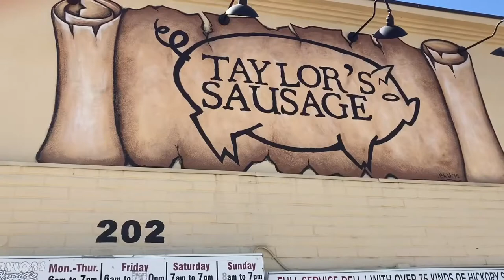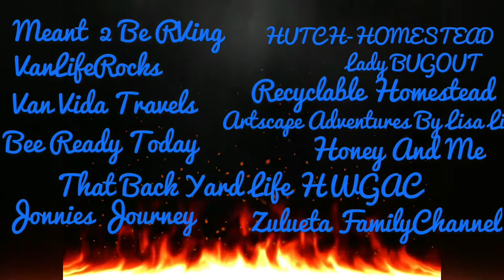Lake Selmac, Selma Oregon/Road Trip/Van Life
Selma Oregon/Road Trip/Van Life
Check out the lake and ride Along fron Cave Junction Oregon to Lake Selmac in Selma Oregon

Gracie Seeking Adventure
zx24me
Linda R
TG IF
Kathleen Kline
KE LE
Shanna Craft